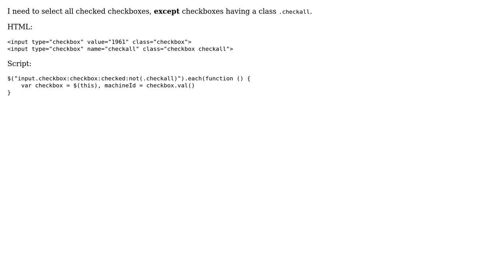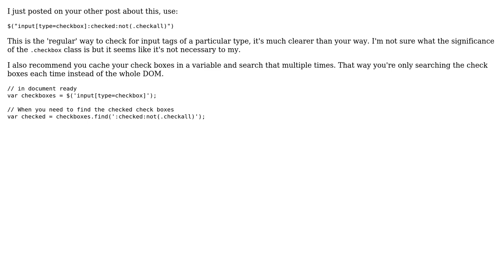Limited checkbox selection (2 Solutions!!)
Limited checkbox selection

With thanks & praise to God, and with thanks to the many people who have made this project possible! | Content (except music & images) licensed under CC BY-SA | Music | Images & others | With thanks to user RoToRa user Quill user Daniel Imms user Bob and the Stack Exchange Network Trademarks are property of their respective owners. You are responsible for your own actions.